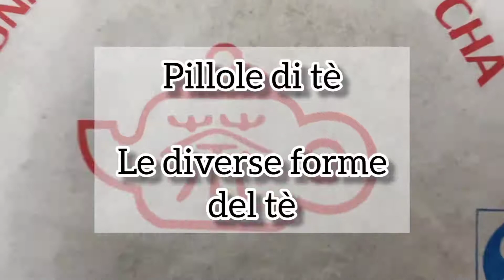Le diverse forme di tè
Il format "pillole di tè" è pensato per far conoscere agli appassionati di tè tante curiosità e informazioni su questa meravigliosa bevanda dalle mille sfumature.

Nel mondo del tè esistono varie forme delle foglie, alcune davvero originali e poco conosciute. In questo video scopriamo insieme le più comuni con qualche esempio.